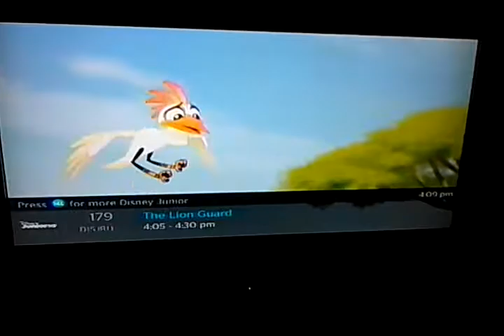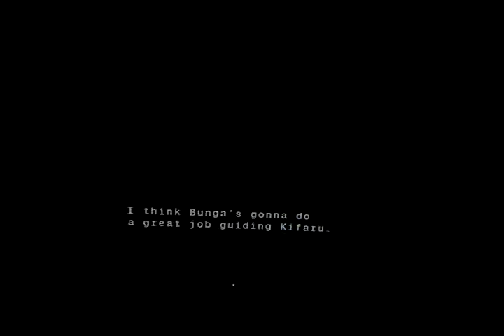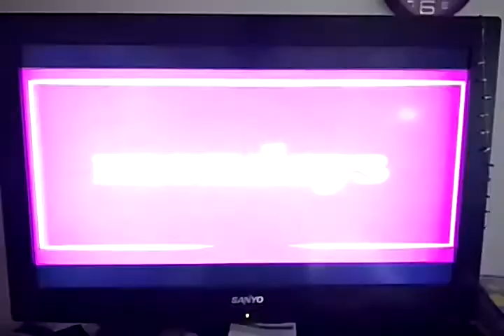Caribbean Queen part 3